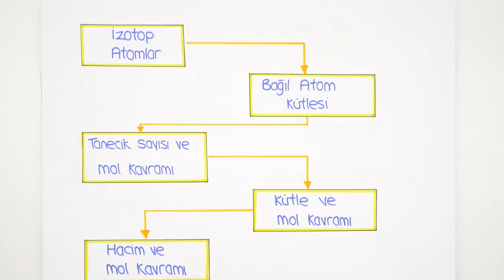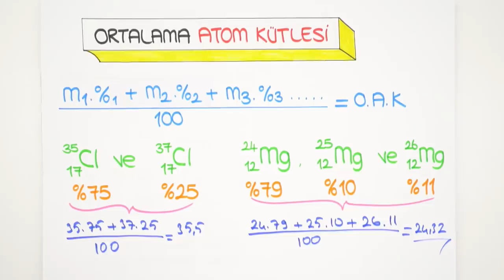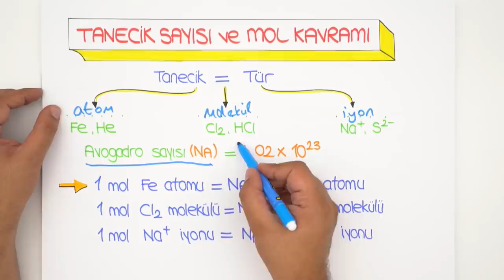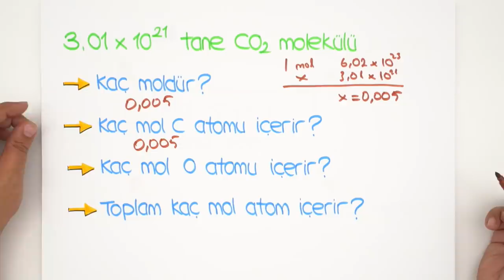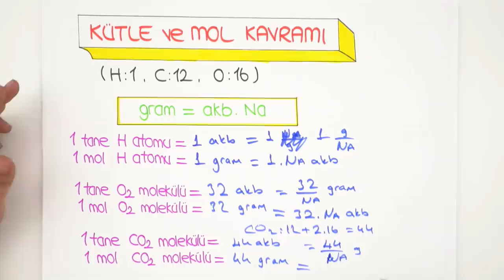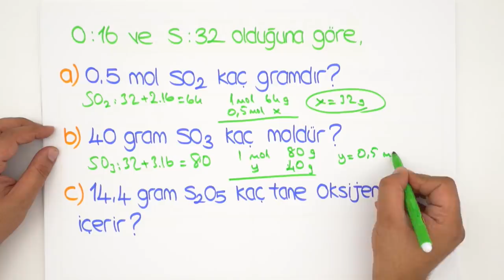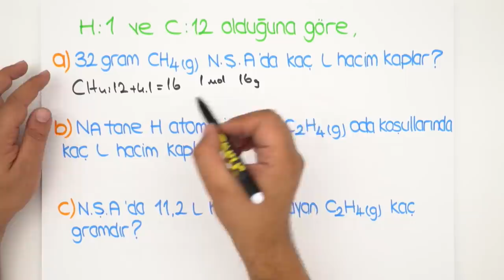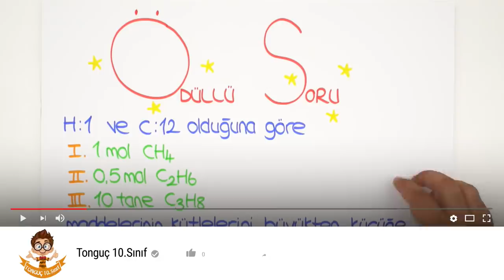10. Sınıf Kimya | Mol Kavramı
10. Sınıf eylül ayı programını indirmek için buraya tıklayabilirsin
10.sınıflar! kimya dersinde ''Mol Kavramı" konusunu yeni nesil sorular ve püf noktaları ile beraber sana bu videoda öğretiyoruz. Sakın kaçırma!😊